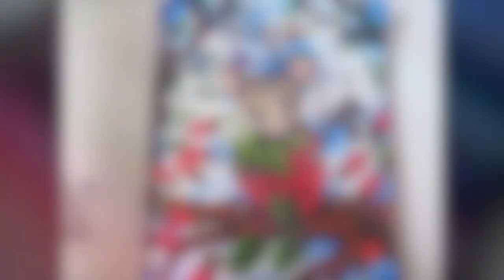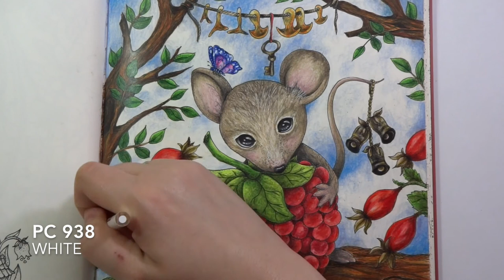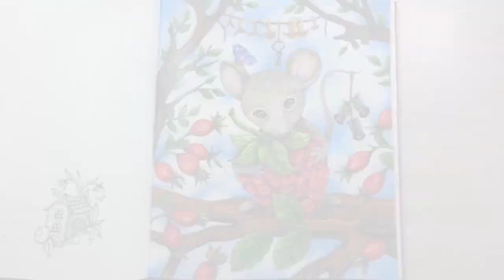CAROVNE LAHODNOSTI MAGICAL DELIGHTS| Mouse And Raspberry Part 2 | color TUTORIAL | Prismacolor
Hi my coloring friends :) In this part I’m sharing how I color Mouse and Sky .
If You’re curious what I created recently then check out my Instagram profile- artistdkdesign  | my Facebook- @artistdkdesign | or Twitter - @artistdkdesign (all Links below)

Sharing how I color Mouse and Raspberry from Magical Delights/ Carovne Lahodnosti coloring book for adults by Klara Markova. I was using Prismacolor Premier 120 set pencils.
I choose:
Butterfly: 934, 938, 993, 995, 994, 933, 208, white gel pen
Bells and Key: 1084, 1098, 1028, 1094, 947, 935, 926, 923, white gel pen
Mushrooms: 914, 942, 1034, 1032
Rope: 1085, 1094, 935
Mouse: 1050, 1054, 935, 1059, 1018, 1017, 1093, 1080, 1094, 1097, 1076, white gel pen
Sky: 1079, 906, 938
Happy coloring :)